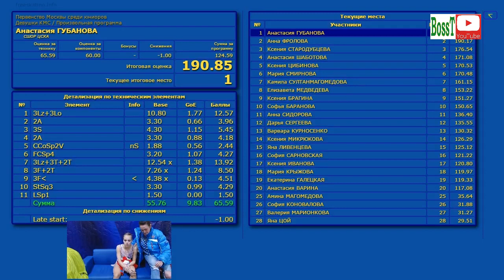Anastasia GUBANOVA - FP, Moscow Ch 2018